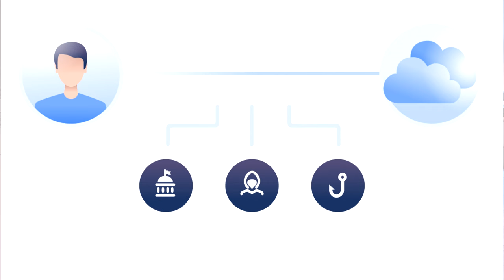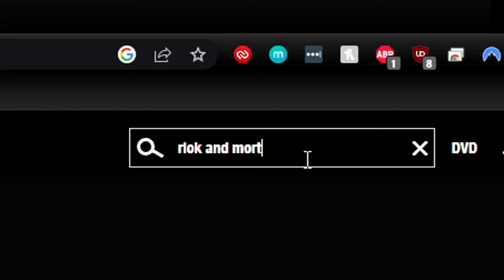"Yoru 𝙃𝙤𝙬 𝙏𝙁 Did You Get There??"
Yoru plays that make Immortal Valorant players say "Yoru 𝙃𝙤𝙬 𝙏𝙁 Did You Get There??". I added a lot of notes in this one let me know if you want more! Hope you enjoy the video and if you do be sure to like the video and come watch me live it helps out a ton! :)

intro: 0:00
sponsor: 0:44
watch to the end: 1:40